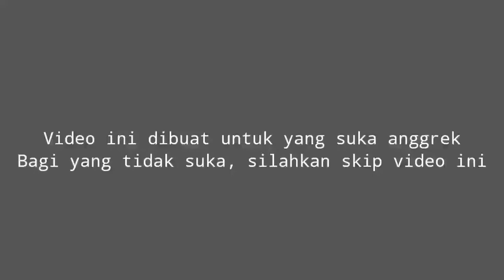Proses Dendrobium Stratiotes Pindah ke Media Lebih Besar, Pot Kayu Kopi